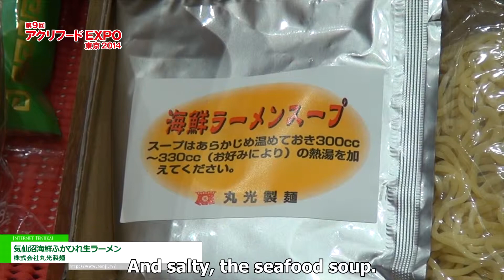Kesennuma shark fin seafood raw ramen - Marumitsu Seimen Corporation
Marumitsu Seimen Corporation exhibits Kesennuma shark fin seafood raw ramen in Agri-Food EXPO Tokyo 2014
They introduced Shark Fin ramen. The soup is made of plenty of shark's fin, seasoned special seafood wafting smell of the tide.